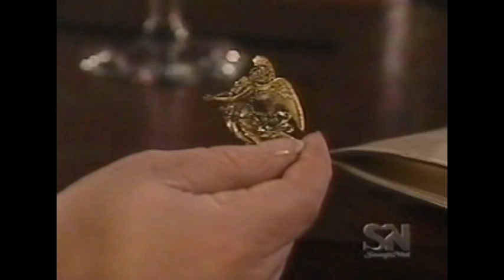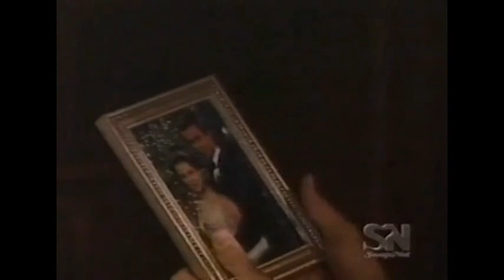AMC 2001 - You Cheat...I Cheat Part1 (Liza and Ryan make love)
Marcy Walker Scenes in All My Children